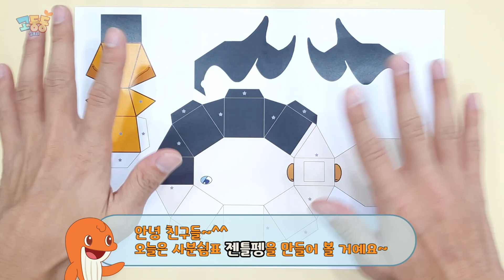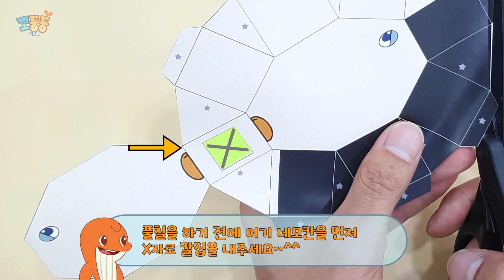페이퍼토이 만들기✂️｜사분쉼표 젠틀펭｜도안 다운로드｜고둥둥심포니｜GoDoongDoong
링크에서 도안을 다운 받아 같이 젠틀펭을 만들어봐요!

✂️ 페이퍼토이 만드는 법 ✂️
1. 도안을 출력한다.
2. 가위와 풀을 준비한다.
3. 고둥둥심포니 페이퍼토이 만들기 영상을 재생한다.
4. 영상을 따라 도안을 오린다.(가위 사용이 어려운 친구들은 부모님께 부탁하세요!)
5. 오린 도안을 영상을 따라 차근차근 붙여본다.
6. 젠틀펭 완성!